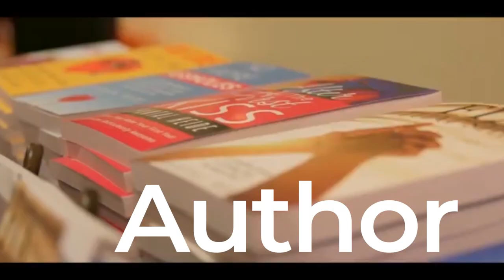Canada's Dating Coach | Chantal Heide